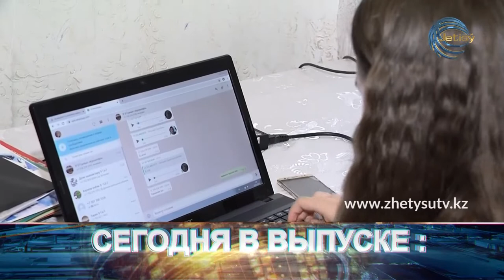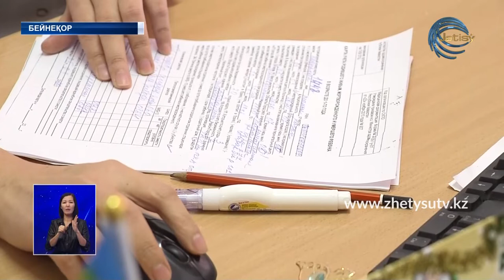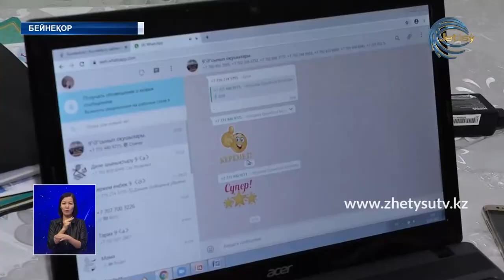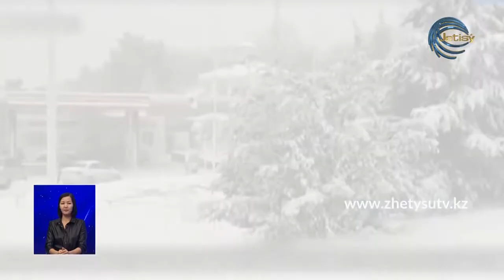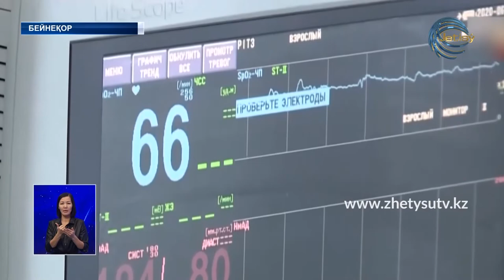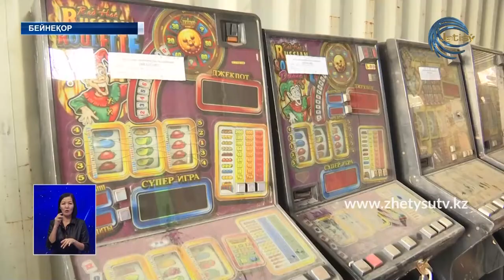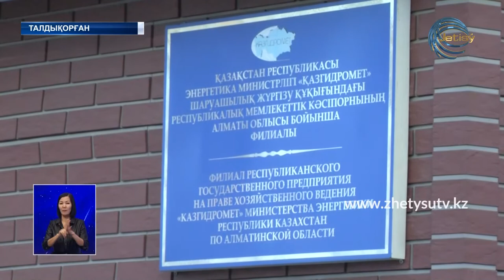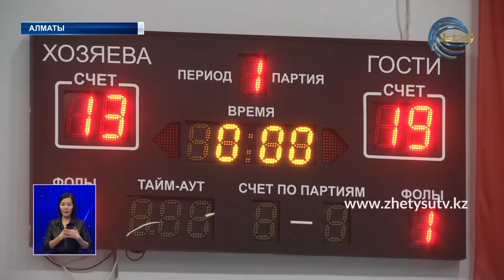ЖЕТІСУ ЖАҢАЛЫҚТАРЫ (11.01.21) 20:30